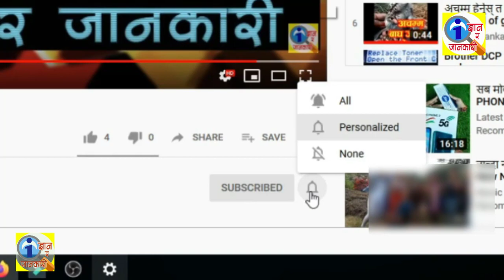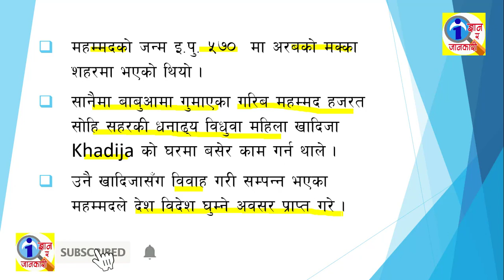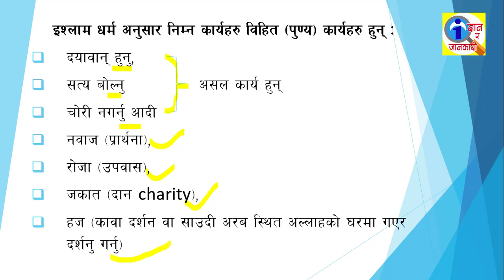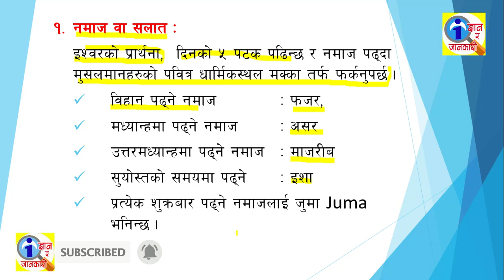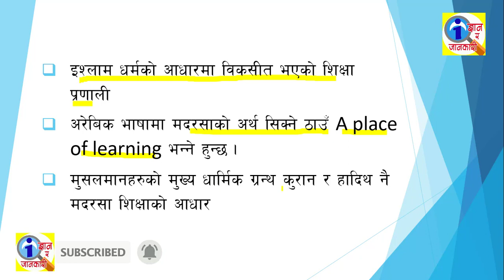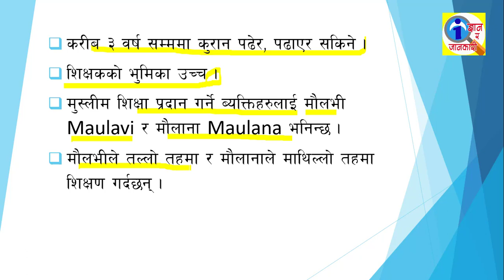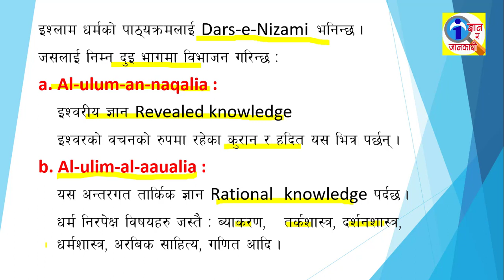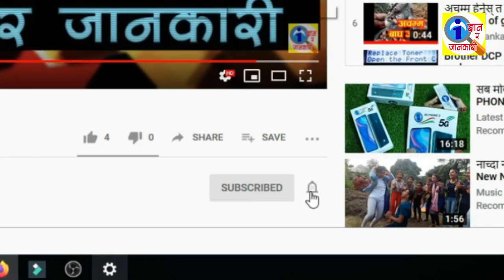Islam Philosophy | इस्लाम दर्शन | Madrasa Education system | Educational Implications | in Nepali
M.Ed. काे Syllabus मा आधारित भइ तयार गरिएकाे
तथा  B.Ed. काे लागी उत्तम सन्दर्भ सामग्री ।
यस भिडियाेमा संलग्न विषयवस्तुहरु :-
Introduction to Islam philosophy ,
इस्लाम दर्शनकाे परिचय ,
Five Pillars of Islamic Belief ,
इस्लाम धर्मका ५ विस्वासका स्तम्भहरु ,
Philosophical Premises of Islam Philosophy ,
इस्लाम दर्शनका दार्शनिक आधारहरु ,
Madrasa Education System ,
मदरसा शिक्षा प्रणाली / पद्धति ,
Characteristics of Madrasa Education System ,
मदरसा शिक्षा पद्धतिका विशेषताहरु ,
Educational Implications of Madrasa Education system ,
मदरसा शिक्षाका शैक्षिक प्रयाेगहरु ,
Education implication of Islamism ,
इस्लाम दर्शनकाे शैक्षिक प्रयाेगहरु ,